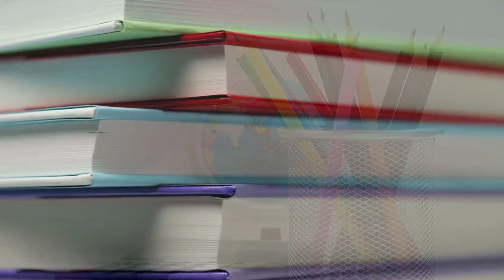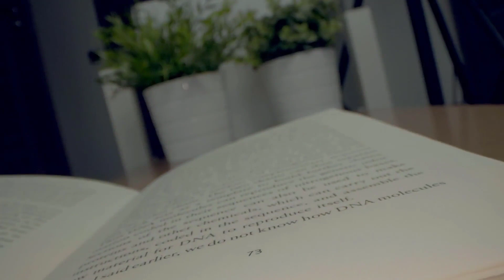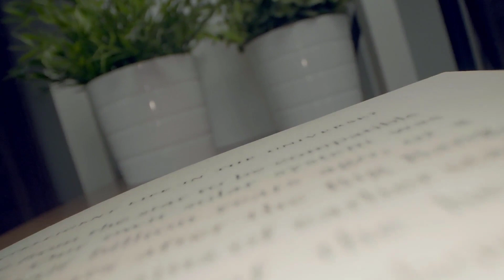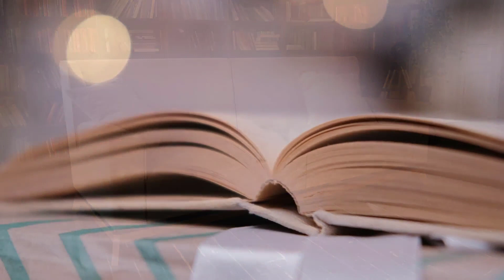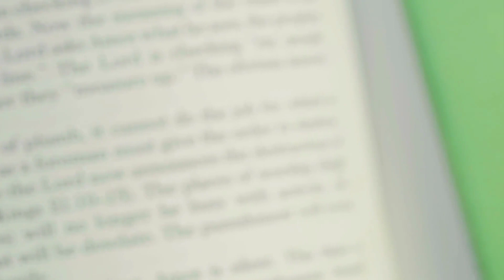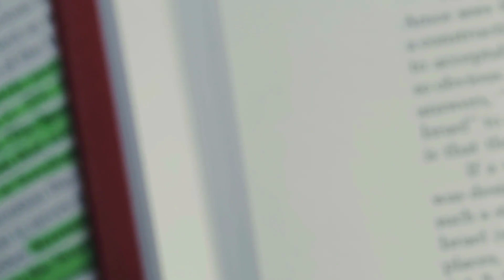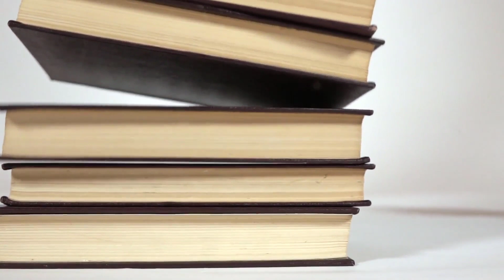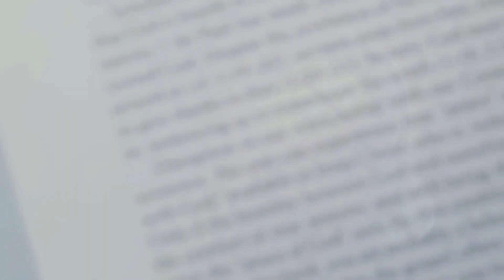Beautiful Relaxing Music for Fall Asleep Fast • Study, Meditate, Stress Relief, Deep Sleep Music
Healthy Mind PH is a channel about relaxing music, helping you feel more peaceful and happier. Music has no barriers. Thus, no matter who you are or where you are from, these beautiful rhythms are made for you. Let's join the journey to find your inner peace and light up your day.

Brighten up your next relaxation session and add a hint of peace to your environment with this marvelous collection of natural ambience and healing music.